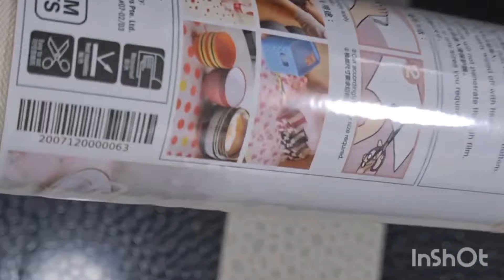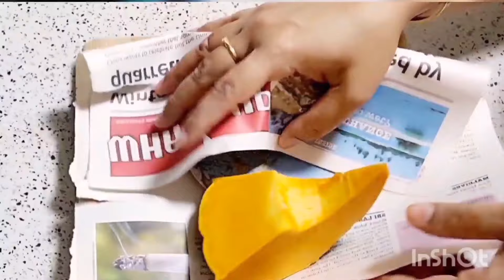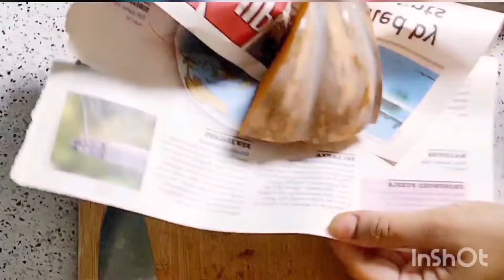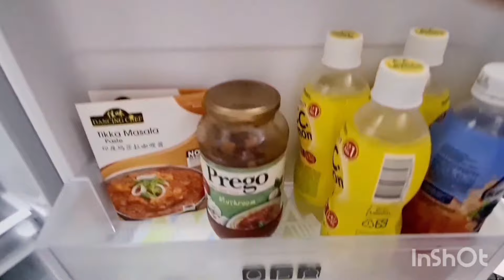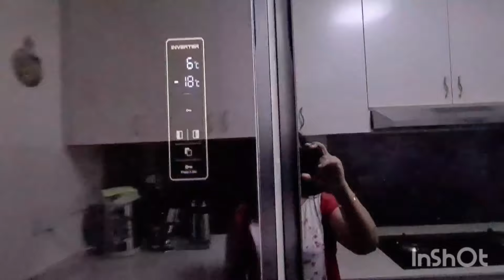फ्रिज को कैसे ऑर्गनाइज करें|Fridge Organization Ideas/Tips|सब्जियों को अधिक समय तक ताजा रखने की tips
In today's video, will see how to organize refrigerator/fridge.  How to choose perfect containers to store more items in less place.
Aaj ka video me hum laye hen, fridge ko arrange karne ka sabse acha tarika jise dekh kar beginners kon bohat help milegi. Is video me, fridge ko kis tarah se organize kare ye me bataungi.
What is the best way to organize a refrigerator?
How do I maximize my refrigerator space?
How do I make my refrigerator look built in?
How do you keep a small fridge organized?
What can I do with space around my fridge?